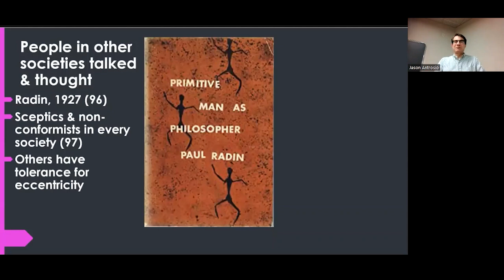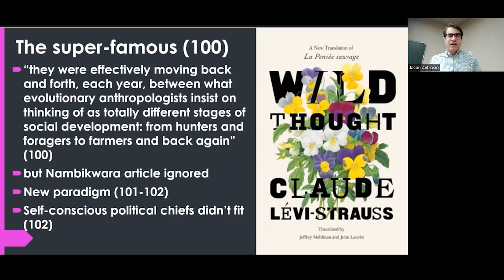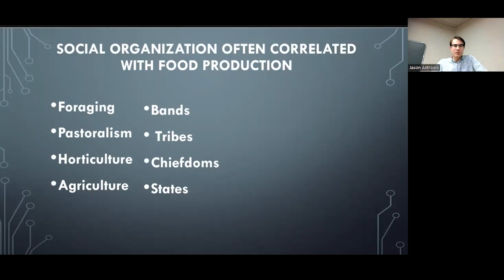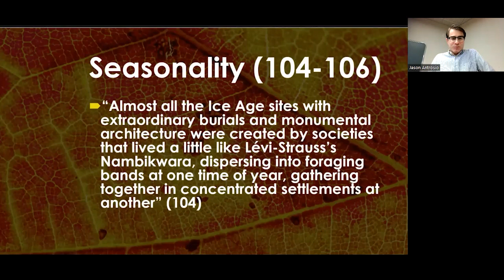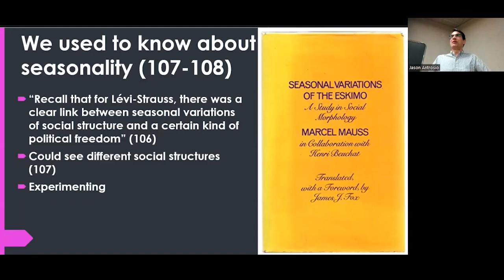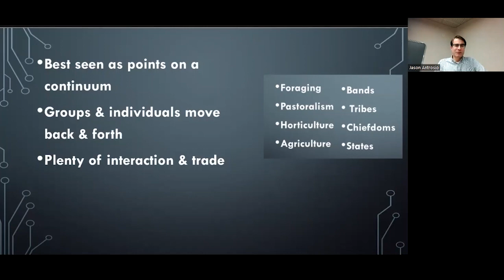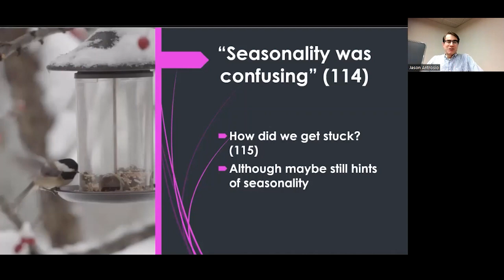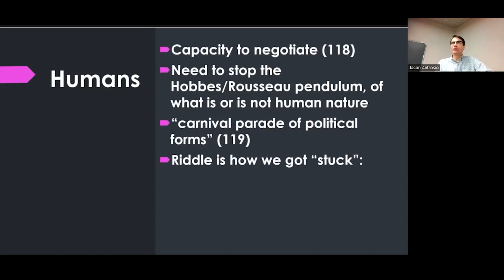Seasonality in Human Societies & the Carnival Parade of Political Forms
Finishing chapter 3, "Unfreezing the Ice Age" in The Dawn of Everything: A New History of Humanity, a 2021 book by David Graeber and David Wengrow. Explore how seasonality in human societies challenges traditional views of social evolution. Discover the dynamic "carnival parade of political forms" in our past and present.